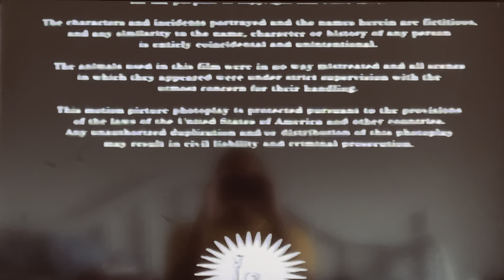Closing To Neil Simon's Lost in Yonkers (1993) (1993) Demo VHS